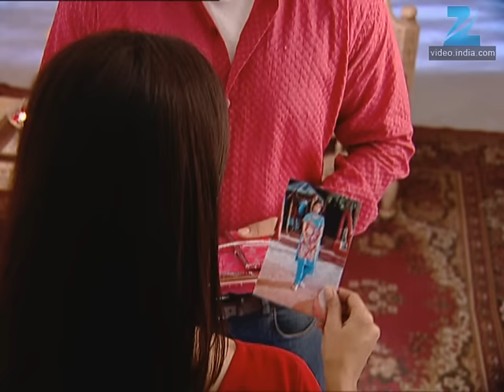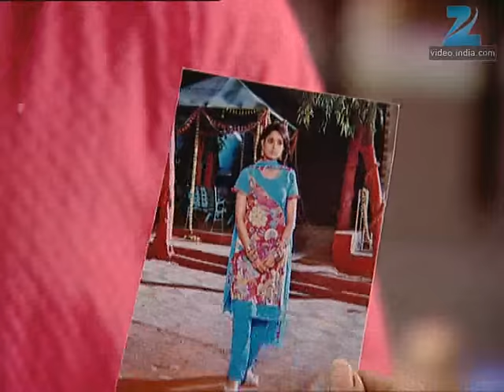Ghar Ki Lakshmi Betiyann | Ep.120 | Yuvraj और Pavitra ने लिया सबसे आशीर्वाद | Full Episode | ZEE TV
Before Yuvraj or anyone else can blame Niyati, Savitri comes to her  defense. The doctor tells them that she will get the medicines examined  in the laboratory to find out its content. Kajri starts chiding Niyati  and accuses her of harming her unborn child. However, Yuvraj intervenes  and tells everyone to wait for the medical report before blaming anyone.  On the other hand, Rohan's aunt loses her cool on Lakshmi when she  tells her that she has seen the marks of lashes on Rohan's body. Lakshmi  gets suspicious and decides to probe the matter. Meanwhile, Savitri  realises that Kajri and Rasilibai have hatched an evil plan against  Niyati. Later, Yuvraj is shocked when he finds the bottle of medicines  in Kajri's wardrobe. Later in the evening, the doctor brings the medical  reports and confirms that the Kajri has been taking wrong medicines. At  this, Kajri and Rasilibai start chiding Niyati and accuse her of being  jealous of Kajri. Though Savitri intervenes and stops them, everyone is  shocked when Yuvraj agrees to Kajri's allegations.

Show Name : Ghar Ki Lakshmi Betiyann
Producer/Star Cast : Kshitee Jog , Aleeza Khan , Aishwarya Narkar, Neetha Shetty
Episode No : 120